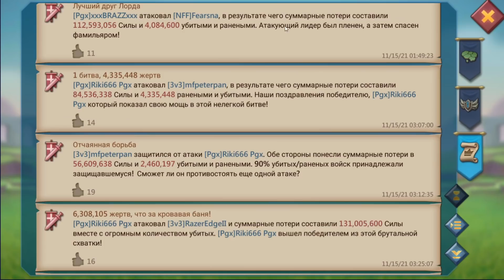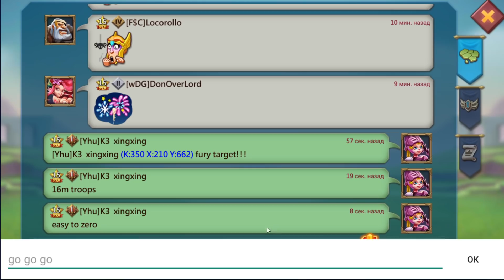Lords Mobile - Разводим ботов. Мой второй аккаунт снова вышел на рыбалку! Ждем пехотный сбор